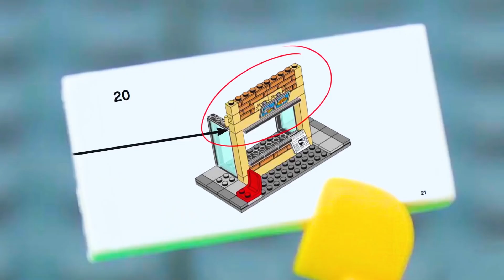LEGO Hospital Fail STOP MOTION LEGO Billy Breaks His Arm! | Billy Bricks Compilations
Hi TeamBricks! Hope you enjoy this brand new LEGO City Fails compilation of Billy's worst Bad Luck!